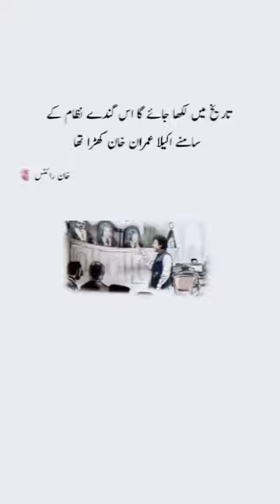youtuber youtubeshort imarankhan pti imrankhanofficial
tehreeke insaf
 official
tehreek e insaf haqiqi
tehreek e insaf channel
tehreek e insaf live channel
tehreek e insaf live todayimran khan new speech
imran khan
imran khan live
imran khan sab
imran khan youtube
channel
pakistan pm imran khan speech live urduprime minister imran khan
prime minister of pakistanX
imran khan
pakistan
prime minister imran khan speech X
islamabad X prime minister office
pti oficial
prime minister imran khan address X)
pakistan pm imran khan speech live urduimran khan
imran khan tiktok gaan
imran khan official channel
imran khan live speech today
imran khan youtube channelpti song
pti song 2023
pti new song 2023 pashto
abrar ul haq songs
boiled potato recipe
lahore smart city latest update today
pti
pti songs 2023
sahafiAug 4, 2023
ary news live
ajit kumar new movie
chalta phirta tv
college gate
godse hindi dubbed movie
hindi movie
imran khan
imran khan tik tok video viral
muharram ul haram
new south indian movie hindi dubbing
shaadi ke gane
shah nawaz
shaniis world
shortsimran khan giraftari ary news
tractortik tok video
bakery work
carros
der na ho jaaye kahin der na ho
hair colour
hmh show
indian sexy clip
ori tahiti dance
paneer recipes
pyypl uae
sajna song
sheikha mahra lifestyle
shilajit
stitching
tractor 385cute baby
14 august ke suiton ke design. pak railwaypti 22 qadam
a khuda hai kahan re tu
abdoz ship video
banana tea for weight loss
blippi
cow tiktok
cream puff recipe
desi totkay
drama
fan
gila episode 45
gulli mata shorts
gumshuda mohabbat meri episode 12hand embroidery
humko awaz de tu pakistan army song
idiot drama episode 2
iftikhar chacha
iphone x size
joke sarkar
juber khan and salman khan
kabuli pulao episode 9
lal singh chaddha full movie
logon ko dekha dafnate hain log
mayri 34
merchant navy statusmola raza manqabat
naat owais raza qadri
nauroz
00 antava o0 00 antava pushpa song
pakistani old movie
pallets ideas
samsung s21
seema haider latest news
sikhon ki punjabi movie
tamasha season 2
the best friend
tiktoktsunami caught on camera biggest
tummy trimmer exercise for womenehsaan promotion new episodeaa dil ki mushkil full movie
animals video
cartoon acche wale
gps tracker for bike
hindi movie
mojza bibi fatima
motu patlu
new film 2023
sidra saeed bandesha
wannabe why monaary newWS g20
imran khan
mobil mobilan
movies bollywood
punjabi moviesdog ki video
jawan movie trailer
mai ri episode 42
news
sarkar full movie hindi dubbed
summer place percy faith
ticks removal